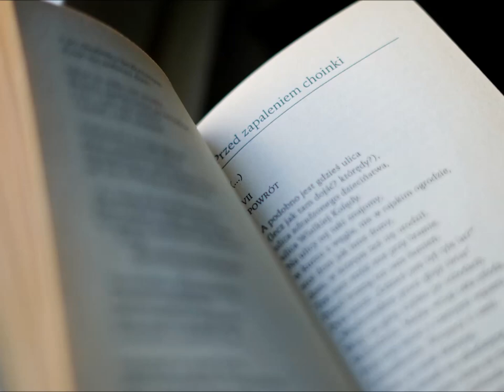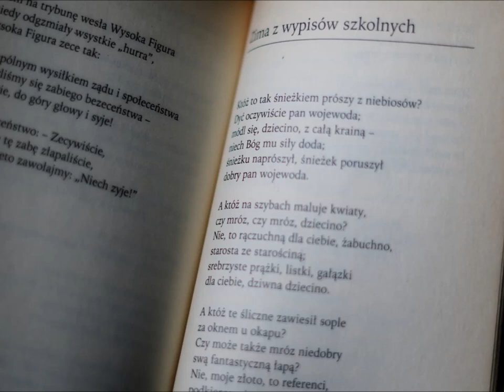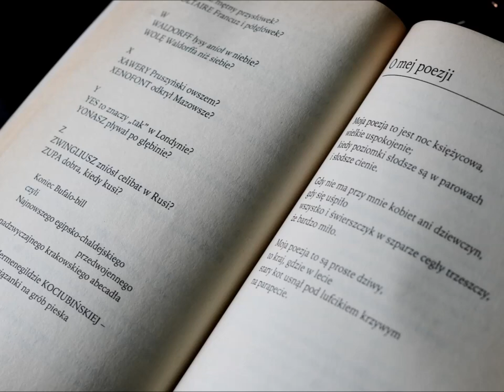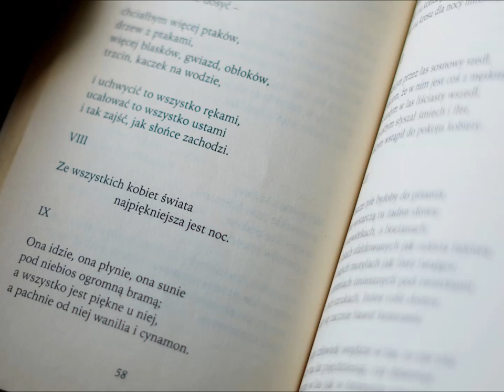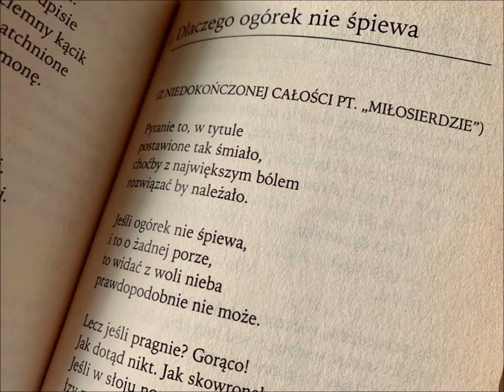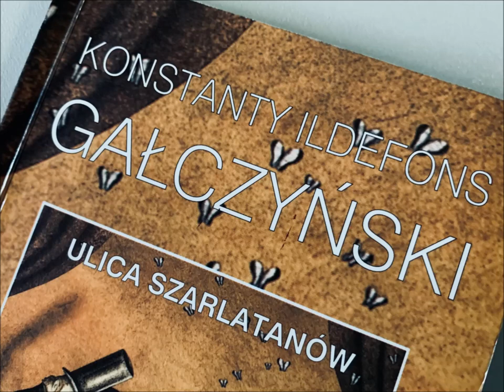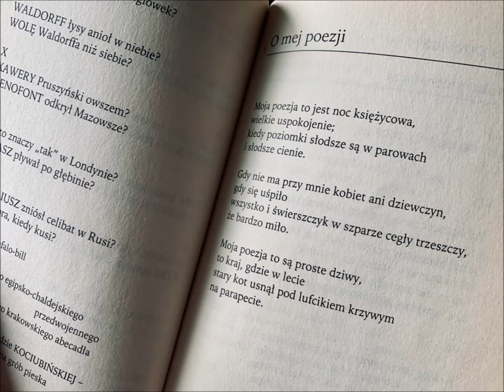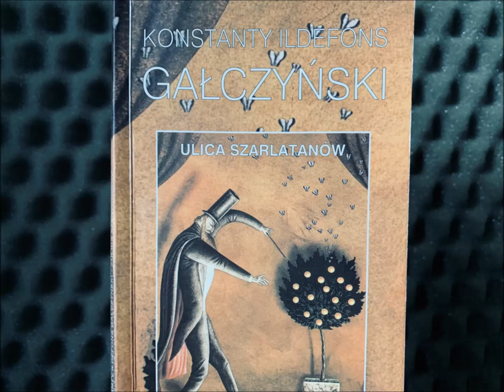Konstanty Ildefons Gałczyński „Moja poezja to jest noc księżycowa, wielkie uspokojenie...”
Polski poeta Konstanty Ildefons Gałczyński urodził się 23 stycznia 1905 roku w Warszawie, a zmarł 6 grudnia 1953 również w Warszawie. Był synem Konstantego Gałczyńskiego, z zawodu technika kolejowego i Wandy Cecylii z Łopuszyńskich - córki właściciela restauracji. W Warszawie przyszły poeta spędził swoje dzieciństwo i młodość.

W 1912 roku, być może pragnąc pójść w ślady ojca, Gałczyński rozpoczął naukę w Szkole Technicznej Kolei Warszawsko-Wiedeńskiej.

Po wybuchu I wojny światowej został wraz z rodzicami ewakuowany z Warszawy i w latach 1914 –1918 mieszkał w Moskwie, tudzież uczęszczał do Szkoły Komitetu Polskiego.

W Moskwie napisał swoje pierwsze wiersze, a po powrocie do Warszawy rozpoczął studiowanie filologii angielskiej i klasycznej.

Swoje pierwsze próby poetyckie i prozatorskie drukował w szkolnym piśmie założonym przez siebie w 1918 roku. W 1919 roku napisał swój pierwszy wiersz – "Do Alarune".

Natomiast w prasie jego debiut literacki nastąpił dopiero w 1923 roku. W tymże roku poeta zdał maturę.

Był związany z grupą poetycką "Kwadryga" oraz pismami satyrycznymi i politycznymi stolicy, należał do bohemy artystycznej.

Jego utwory publikowały także inne pisma społeczno-literackie.

W 1925 roku Gałczyński został członkiem Towarzystwa Przyjaciół Reduty Juliusza Osterwy. W kolejnym 1926 roku rozpoczął pisanie powieści satyrycznej "Porfirion Osiełek" , a w 1929 zakończył.

W 1930 roku Konstanty Ildefons Gałczyński poślubił Natalię Awałow.

W latach 1931–1933 poeta przebywał w Berlinie na stanowisku attaché kulturalnego, gdzie powstały kolejne utwory: „Trzej królowie”, „Książka o mojej żonie” oraz „Muzeum Williamsa”. W 1933 roku twórczość poety uzupełniła się w "Bal u Salomona".

W latach 1934–1936 Gałczyńscy mieszkali w Wilnie, na Zarzeczu, w domu przy ulicy Młynowej 2 (obecnie Malūnų g. 2).

Podczas pobytu w Wilnie Gałczyński nawiązał współpracę z radiem, gdzie wspólnie z Teodorem Bujnickim prowadził audycję satyryczną "Kukułka Wileńska" . Ponadto miał także własny program radiowy "Kwadrans dla ponurych".

W Wilnie Gałczyński wszedł w krąg twórców wileńskich i nawiązał nowe znajomości, m. in. z Witoldem Hulewiczem, Tadeuszem Łopalewskim, Teodorem Bujnickim, Jerzym Zagórskim i Aleksandrem Rymkiewiczem.

W 1934 roku dom Gałczyńskich odwiedziła sławna Hanka Ordonówna. W Wilnie poeta napisał wiele utworów, wśród nich: "Inge Bartsch", "Śpij, wujaszku", "Młynek do kawy", "Buty szewca Szymona", "Szafirowa romanca", "Pardon, ZSRR".

Także w Wilnie Gałczyńskim w 1936 roku urodziła się córka – Kira.

W bardzo wielu utworach Gałczyński nawiązuje do autentycznej atmosfery Wilna oraz śladów, jakie pozostały w mieście Gedymina po Adamie Mickiewiczu.

Po pobycie w Wilnie, w 1936 roku Gałczyńscy wrócili do Warszawy i zamieszkali w dzielnicy Anin. W mieście swego urodzenia poeta napisał i opublikował wiele utworów, wśród których wiersz "Skumbrie w tomacie", " Bal zakochanych" i wiele innych.